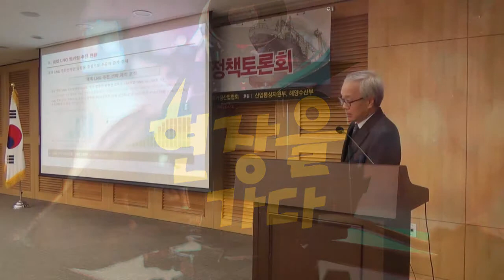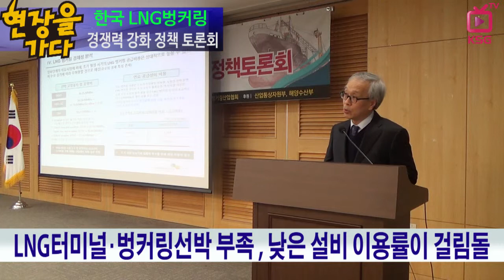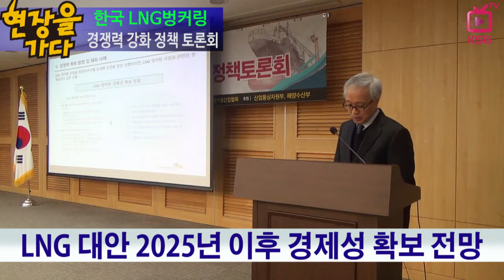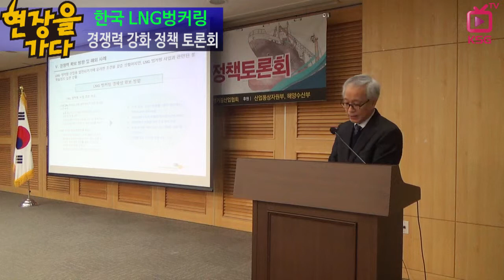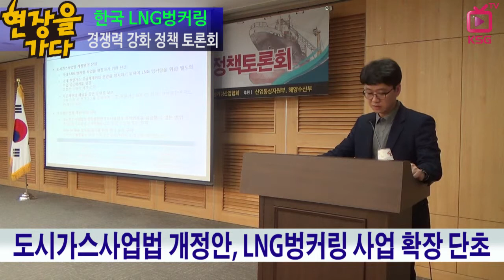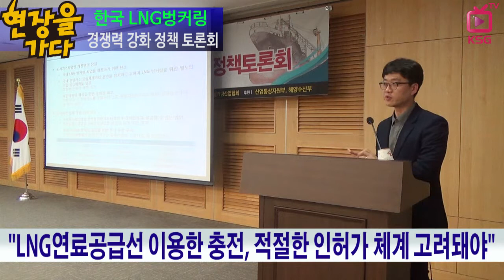현장을가다/ 우리나라 LNG벙커링산업 지원 한 목소리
LNG벙커링 경쟁력 강화 정책 토론회 개최
초기비용부담 완화 지원·국내외 주요 항만간 연계사업 추진 주장
LNG벙커링 사업영역, 기존 도시가스사업과 별도 사업영역 구분해야